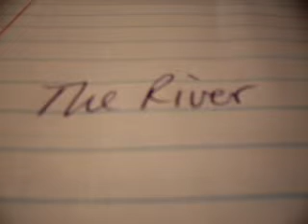The River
Just sharing some thoughts - 4/16/15